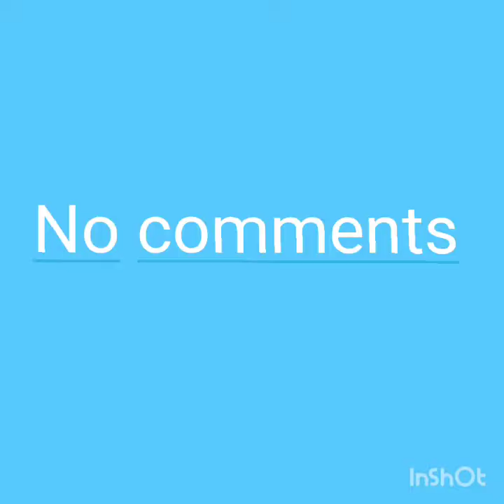$1,50 taks transfè pou peye pwofesè men elas timoun yo nan lari ap mande pwofesè depi prèske yon mwa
sa fè lontan, sou prezidan Martelly yo pran yon $ 1,50 sou transfert chak Ayisyen ap fè pou te jwenn ase kòb pou peye pwofesè lekòl leta yo men, elas! tout timoun nan tout peyi a la prèske nan lari chak jou depi yon mwa ap mande peye pwofesè yo pou yo ka retounen nan klas vin fè kou.
jiskaprezan poko gen okenn repons pou konnen Kilè yap peye pwofesè yo tandiske yap pale de ekzamen ofisyèl .